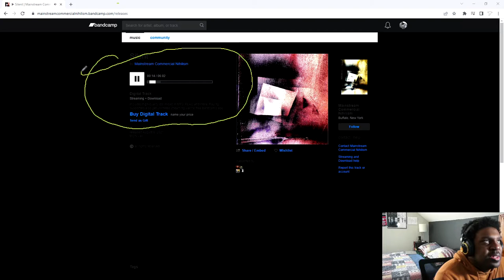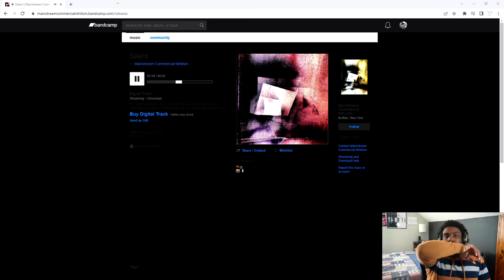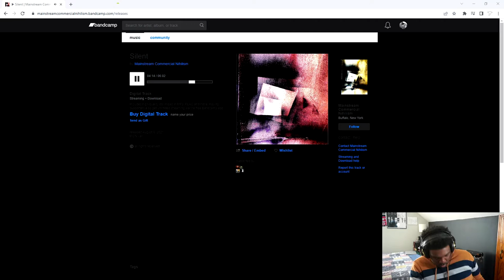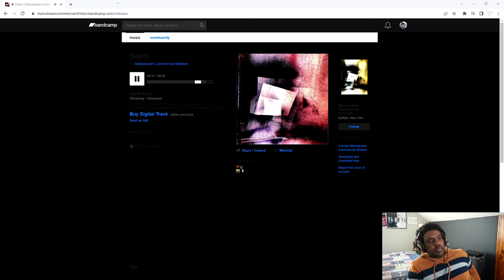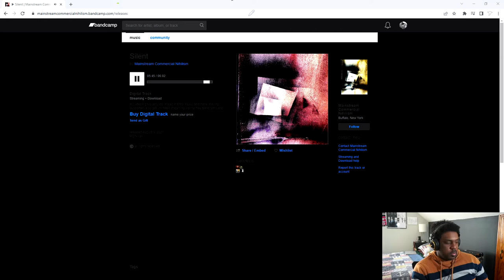Artist Discovery | Mainstream Commercial Nihilism - Silent - Reaction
Back for 2022, Scouting out new underappreciated music on Youtube Again. This series is about finding music with low views and listening to it, critiquing it, and promoting it.

Today we are starting off the new year by revisiting some artists TB covered in the past. This week TB is Revisiting his esteemed Colleague Jon Rizzo, and his new band Mainstream Commercial Nihilism. A Multi-Talented and gifted artist that has contributed to some of 2CoolTB's music too. Listening to "Silent" this time. What does TB think about this song?